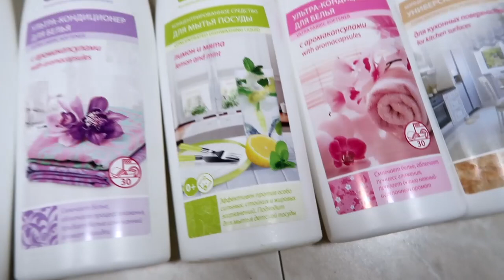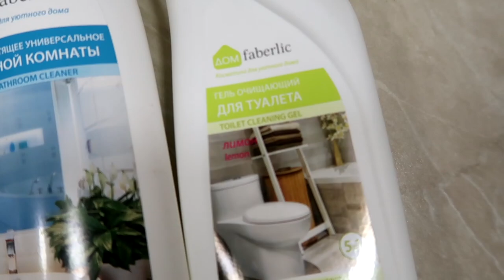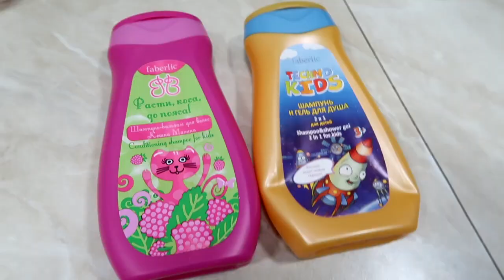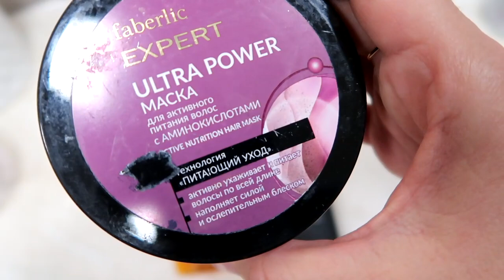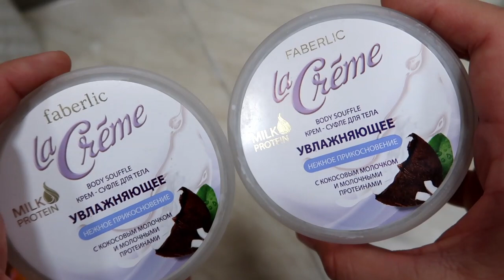Пустые баночки. Фаберлик и другое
Новые пользователи, зарегистрировавшиеся на сайте по этой ссылке и оформившие заказ, получат скидку на продукцию до 20% и подарки для новичков

ГДЕ МЕНЯ НАЙТИ? МОИ КООРДИНАТЫ